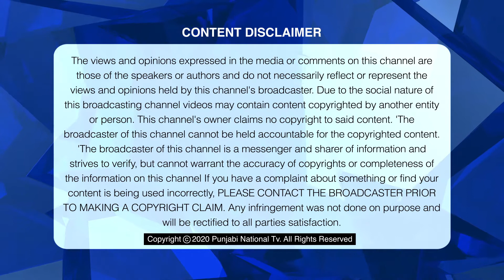#53 | ਜਦੋਂ ਤੱਕ ਕਿਸਾਨ ਅੰਦੋਲਨ ਜਿੱਤ ਨਹੀਂ ਜਾਂਦੇ, ਓਦੋਂ ਤੱਕ ਨਹੀਂ ਪਾਵਾਂਗਾ ਭੰਗੜਾ- RAJAN AUJLA